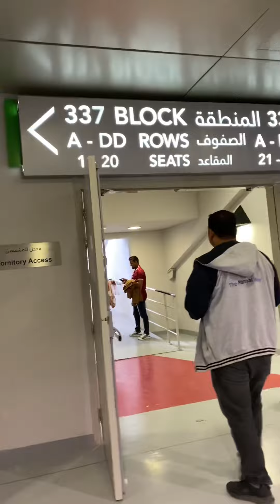Qatar Vs China